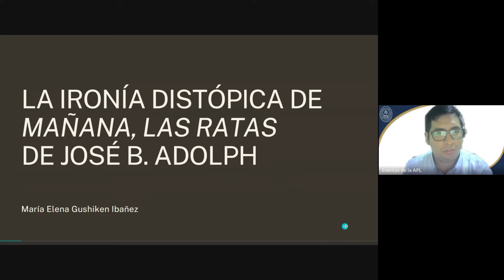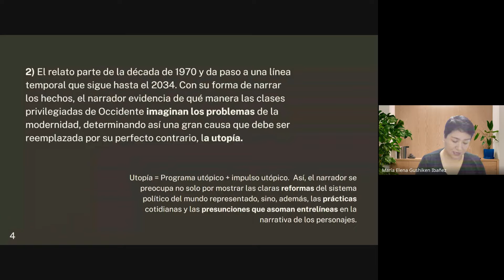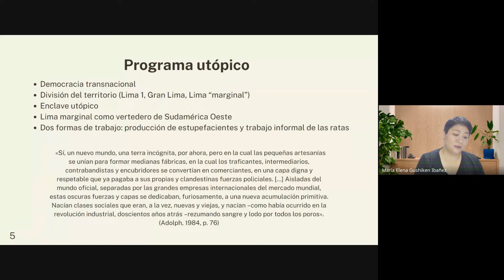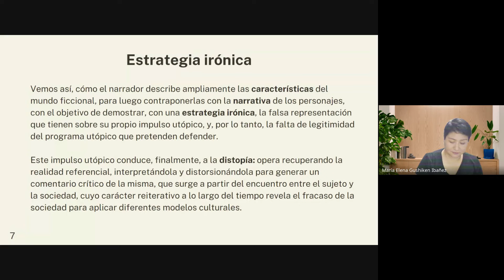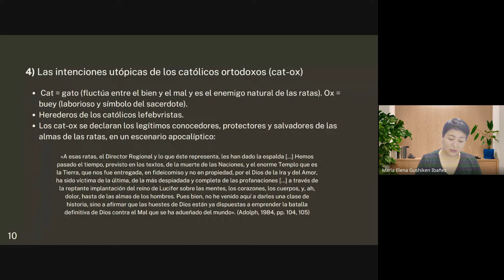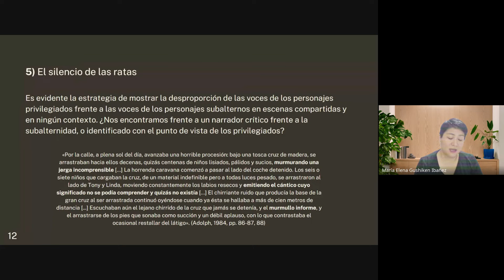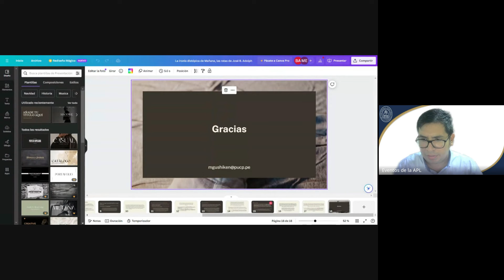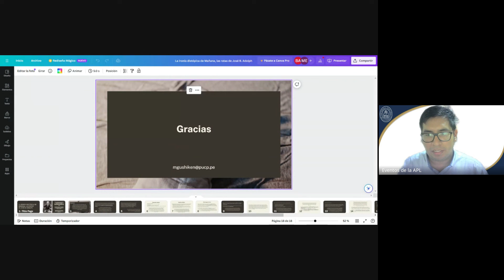Semana de Literatura «Narrativa peruana: siglos XX y XXI»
Conferencia «La ironía distópica de "Mañana, las ratas" de José B. Adolph» a cargo de María Elena Gushiken Ibañez